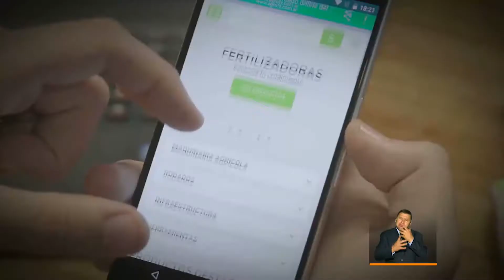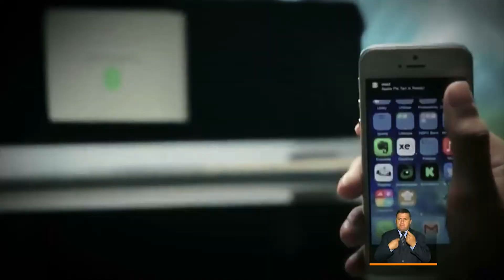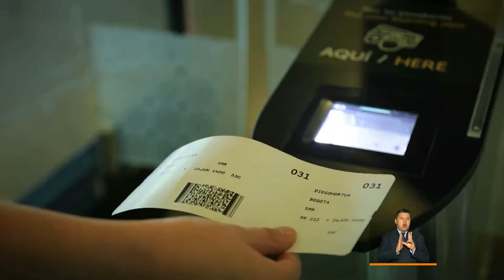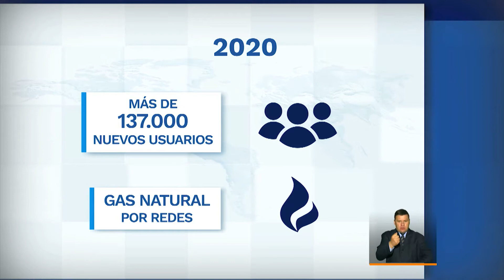Las principales noticias de este jueves 5 de noviembre de 2020